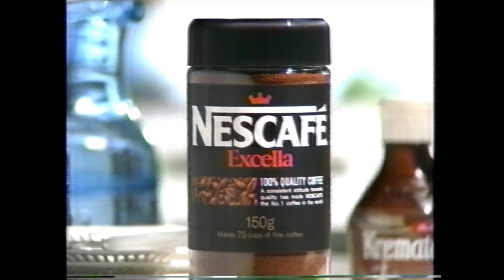ネスカフェ エクセラ プール飛び込み編 懐かCM 1994年8月 NESCAFE Excella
定番の爽やかエロ系でやっぱりアイスコーヒーが飲みたくなります。